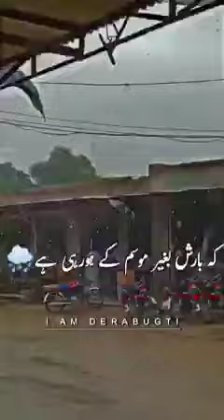August 27, 2022